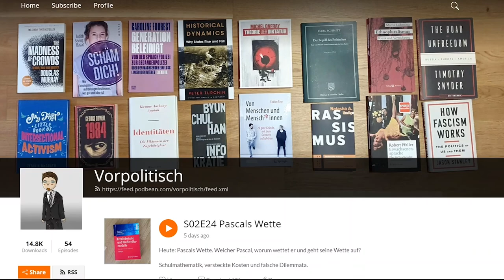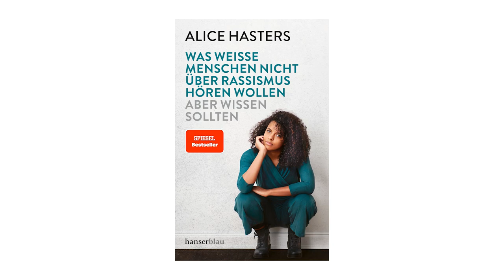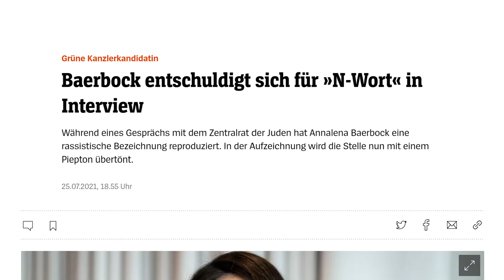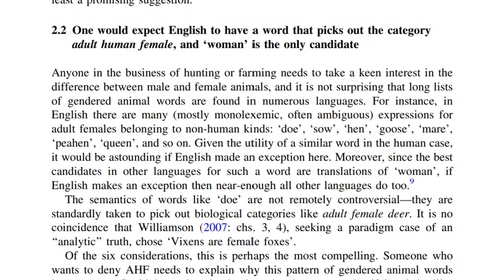Was in den Debatten um Rassismus, Trans & Co. schiefläuft | Seb von Vorpolitisch im Interview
Seb ist promovierter Philosoph und Physiker und spricht in seinem Podcast Vorpolitisch über alle möglichen Fragen rund um Gesellschaft, Philosophie und Soziales. Wir haben ihn im Mai auf der SkepKon, der Konferenz der GWUP, getroffen und uns mit ihm darüber unterhalten.